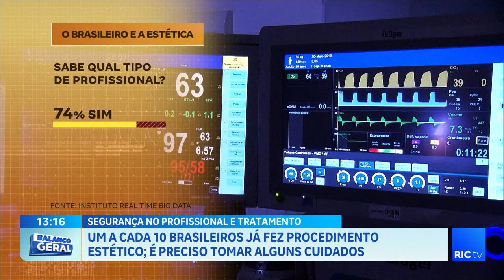Um a cada 10 brasileiros já fez procedimentos estéticos; é preciso tomar alguns cuidados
Segurança no profissional e no tratamento!